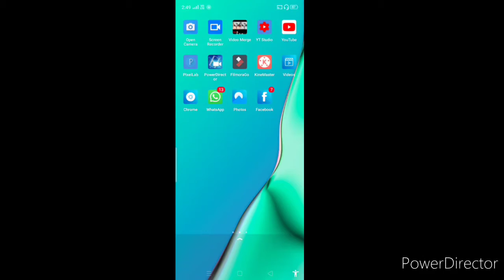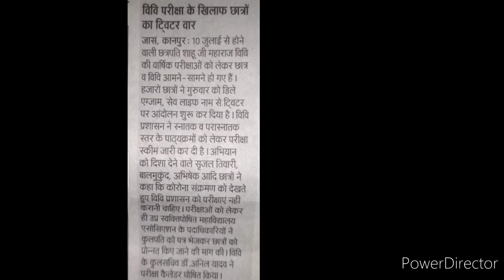Don't Do This: CSJM University Exam Updates | Trend on Twitter | CSJM in July 2020, CSJM Exams 2020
Hello my dearest viewers and subscribers, hope you're doing well and taking care of yourself.. Myself Kavita and you're once again watching the new informative video of my and yours "Kavita Is Here" YouTube channel, where you're getting to know about various educational updates nowadays.. I have brought another big news for you, and please don't this, i.e. due to CSJM University Exam 2020 on July 10, students are running trend on Twitter so please don't do this.. For the full details, watch this video fully and carefully from beginning to end..🙏🌹❤️